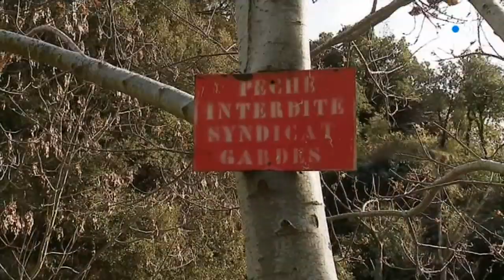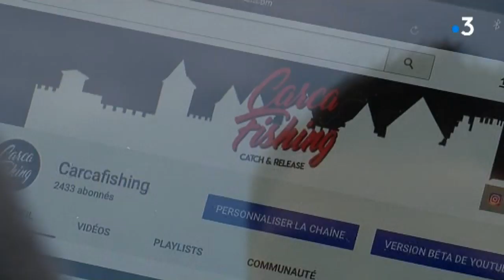Carcassonne : rencontre avec les créateurs de la chaîne Youtube "Carcafishing"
Deux passionnés de pêche à la ligne de Carcassonne ont créé il y a trois ans la chaîne Youtube "Carcafishing" consacrée à leur loisir préféré. Nous les avons rencontrés cette semaine, à quelques jours de l'ouverture de la pêche à la truite.

Reportage d'Alexandre Grellier, Frédéric Guibal et Béatrice Barthe.